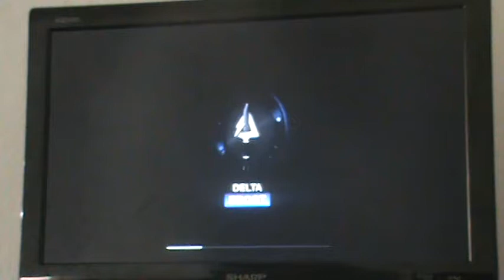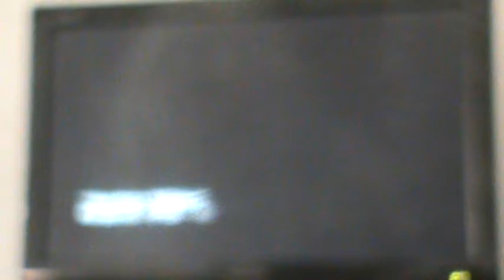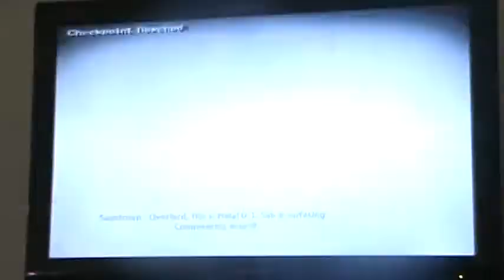Call of duty modernwarfare 3 walkthrough part 3